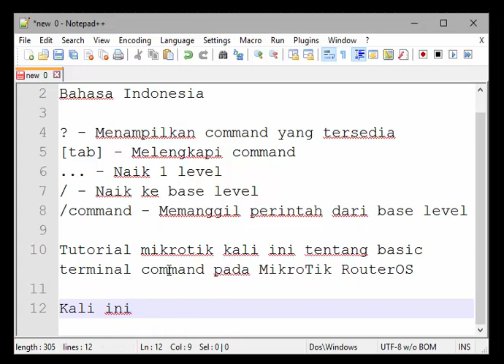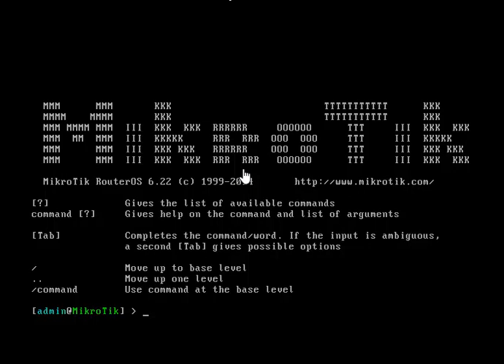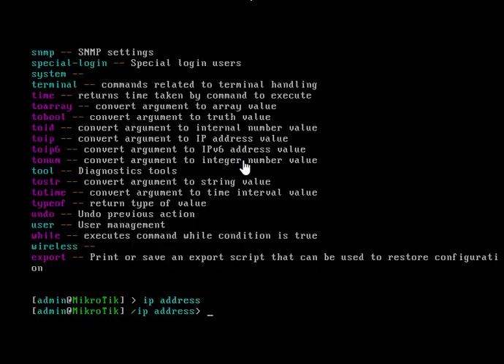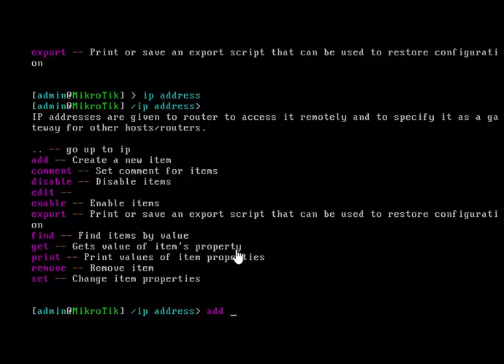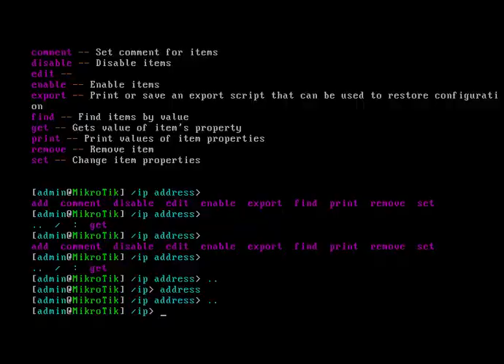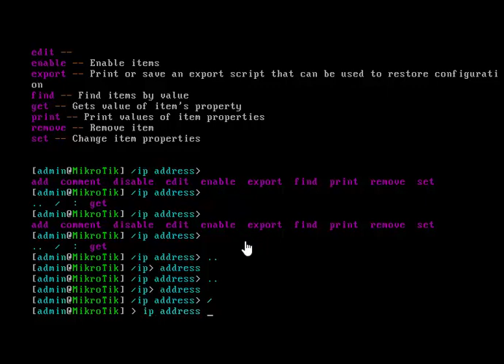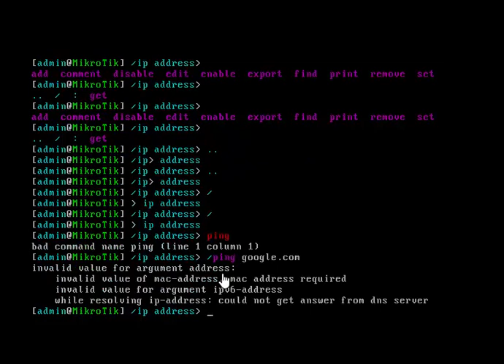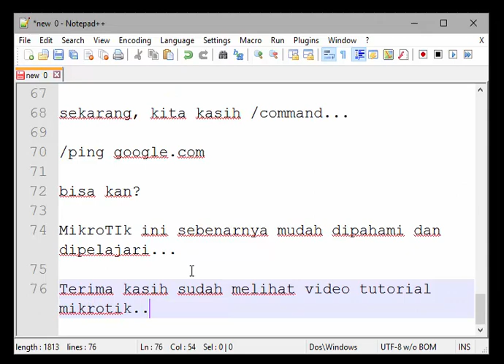Basic Terminal Command MikroTik - Bahasa Indonesia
Hanya menjelaskan navigasi dan perpindahan command pada Terminal MikroTik